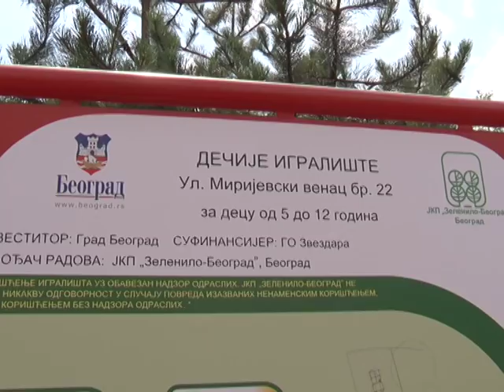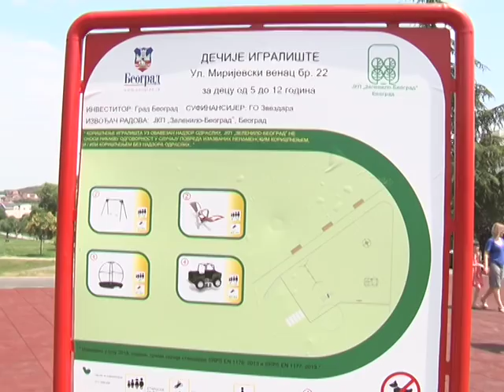Dva nova igrališta u Beogradu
Napravljena su i otvorena dva nova igralista u Beogradu - U Malom Mokrom Lugu i Mirijevu. U prethodne četiri ipo godine, otvoreno je vise stotina igrališta u glavnom gradu i da će  taj posao  biti nastavljen najavljuje zamenik gradonačelnika Beograda Goran Vesić. U rekonstrukciju igralissta u Mirijevu Grad je ulozio oko 25 miliona dinara odnosno, vise od 200.000 evra, a u igralište u Malom Mokrom Lugu komanija "Bekament" je donirala oko 50.000 evra.